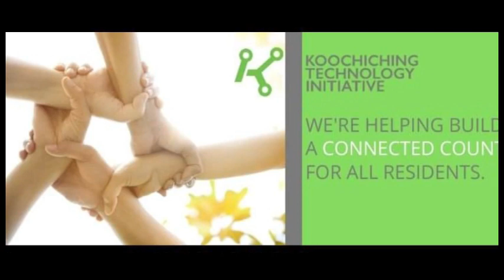Koochiching Technology Initiative/Town Hall Meeting 051723